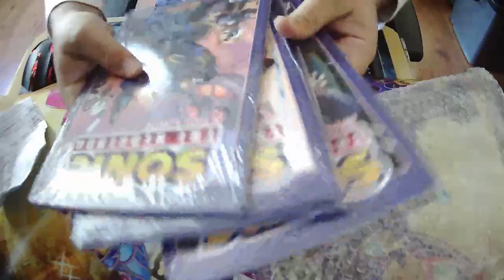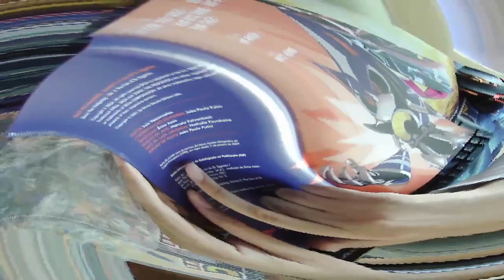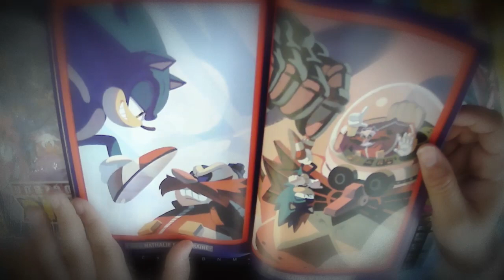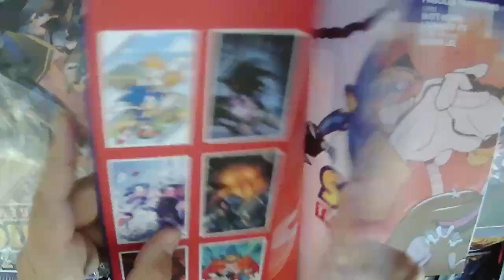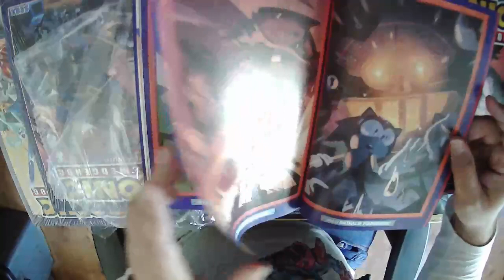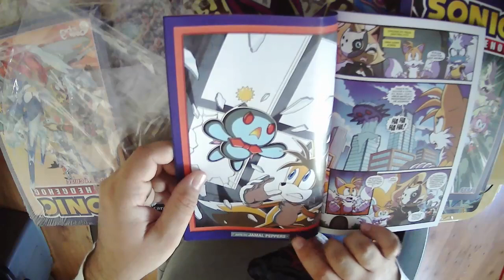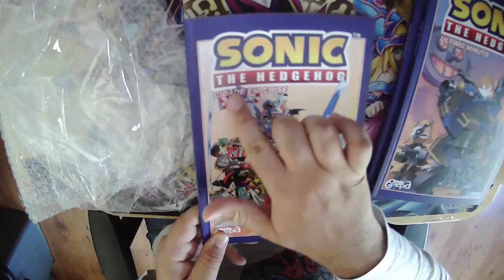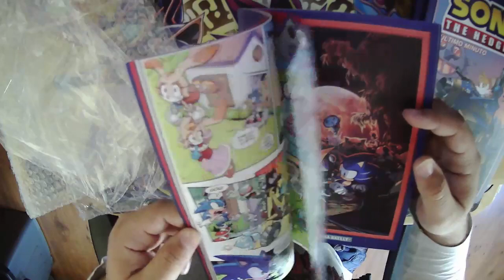Sonic IDW Editora Geektopia Review e Unboxing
review e unboxing das comics do Sonic da IDW pela editora Geektopia!

Confira a mensagem da SEGA sobre monetização do Youtube:

Customer Service"